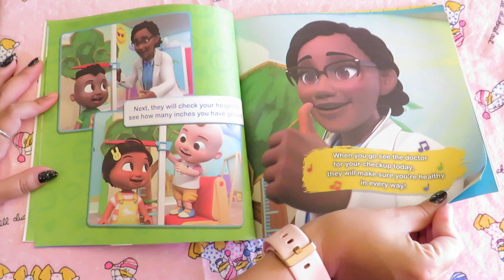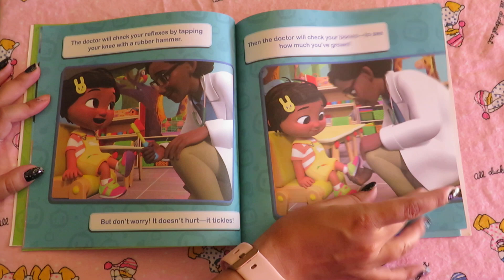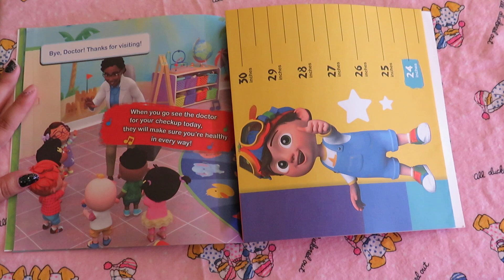COCOMELON LET'S MEET THE DOCTOR READ ALOUD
ADAPTED BY: PATTY MICHAELS